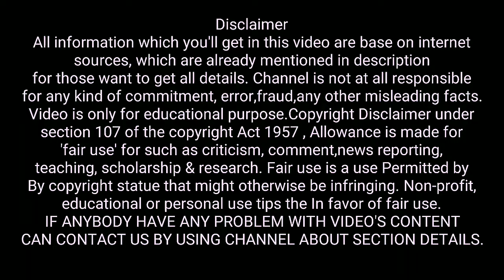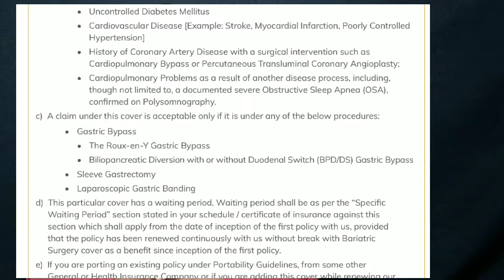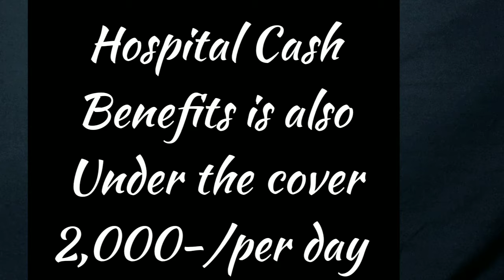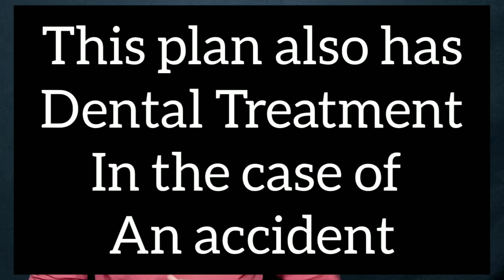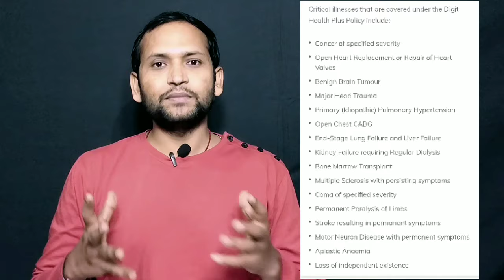Go Digit Health Insurance| digit health plus health insurance policy complelte details in hindi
YouTheReal

As you asked me to make a video on digit health insurance that's why we choose comprehensive health insurance product of digit insurance,
If you want to know the complete details of digit health plus policy| i feel good health insurance policy watch this video till the end
You will get more than your expectations.
 Jesa ki apne kaha tha |digit insurance company ke health insurance policy ki ek detailed video banaye, isliye aaj kis is video hum digit insurance company ke comprehensive health insurance policy| health plus policy| i feel good policy| ka complete review karenge,

To Puri Information jannne ke liye video ant Tak dekhe,
Agar apne ye video end tak dekhi to apko product ki information se kahi jyada detail apko milegi,

Janne ke liye video end Tak Jarur dekhe.

We also Covered below query under This video ⤵️
Go digit health insurance review|

Reference ⤵️

Welcome to the 'I feel good policy' - irdai

LIC Jeevan Shanti Table No 850:-

Health Insurance Details :-

Money Savings Top Tips & Tricks :-

You can Demand all types of Products on your Demand you will get all types of Products.

• For Problem Solving & Motivational Content :-

ENGLISH PODCAST SHOW ⬇️⬇️⬇️
• Android Mobile user :-